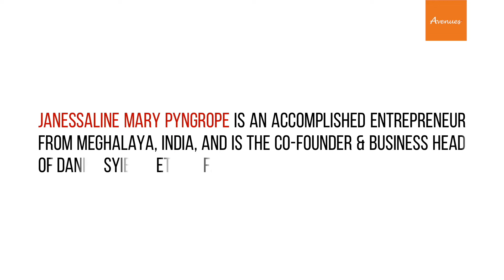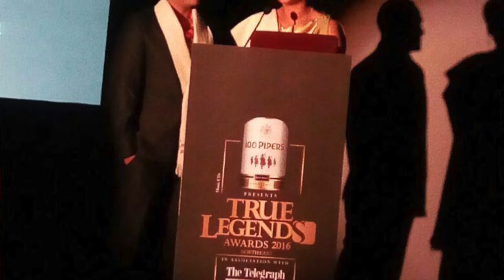Avenues Icon: Janessaline Mary Pyngrope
We’re excited to introduce this week’s Avenues Icon Janessaline Pyngrope. A headstrong woman, Janessaline is a powerhouse on her own and is the definition of Miss Independent! After working extensively in rural development at the grassroot level in Manipur through the International Fund for Agriculture Development (IFAD), Janessaline came back to Meghalaya and worked to uplift traditional weavers in Ri Bhoi district.

She is the Co-Founder & Business Head of Daniel Syiem's Ethnic Fashion House (DSEFH), Meghalaya, India. With a lot of experiences and achievements up her sleeves, she was featured in Fox Traveller’s What’s With Indian Women, Shillong Chapter and has been mentioned in the book written by Mr. David Das, ‘Trailblazers, Meghalaya (2nd Edition)’. She was awarded with “The Vasundhara North East Women Entrepreneur of the year” 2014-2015 for the State of Meghalaya to acknowledge her entrepreneurial abilities and leadership quality. She also received the 100 Pipers True Legends Awards, in association with the Telegraph in 2016. While her accomplishments are many, we fell in love with her when she said, “You work for yourself but you need to help someone else too” which proves her entrepreneurial spirit and active leadership through her efforts to promote weavers and artisans in Meghalaya that has also been a factor in making their mark globally as a fashion house with the Daniel Syiem Label launched in India, New York, Toronto, London and Rome.